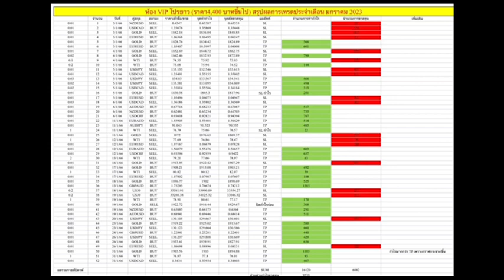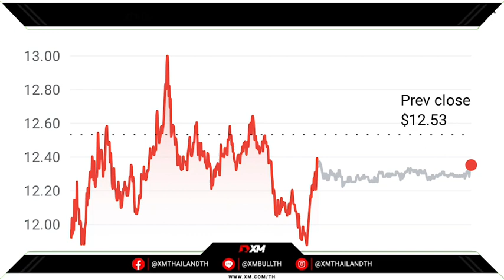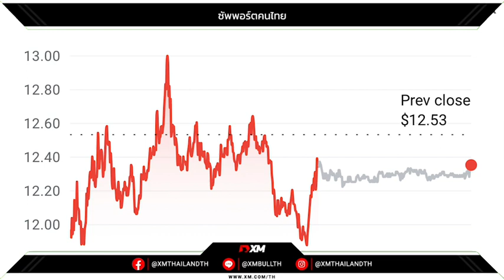🔥รัฐบาลสหรัฐเตรียมออกมาตราการช่วยเหลือ FRB อาจส่งผลลบต่อทองคำระยะสั้นในอนาคต